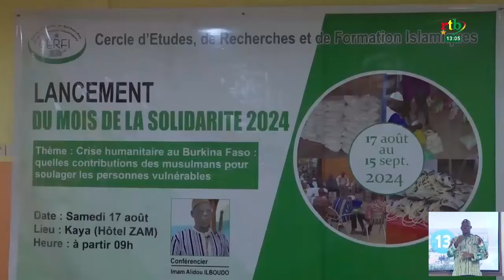Mois de solidarité du CERFI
Pendant un mois, le CERFI sera solidaire des personnes en situation précaire. L’organisation islamique apportera vivres et soins médicaux à plus de 3000 démunis.